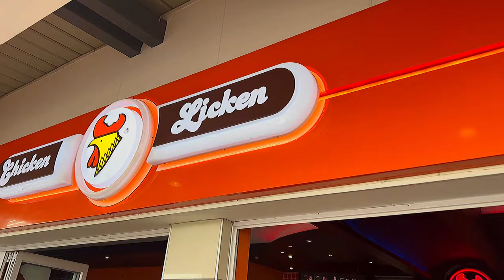VLOG: LUNCH•HOT CHICKEN WINGS•|EXAM PREP+LOTS OF STUDYING| CA STUDENT| KAGO MODISAPUDI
VLOG-Living life to the fullest

OPEN ME💌